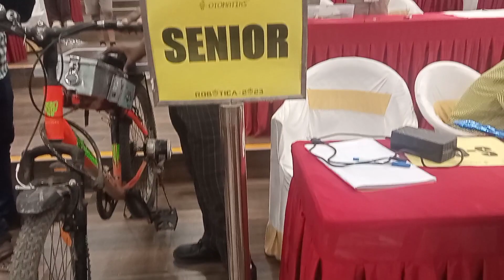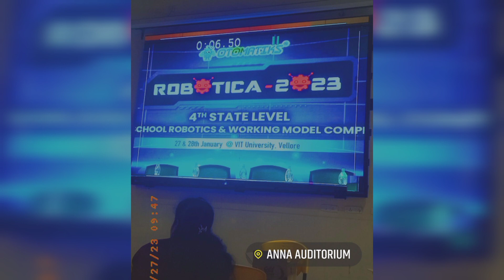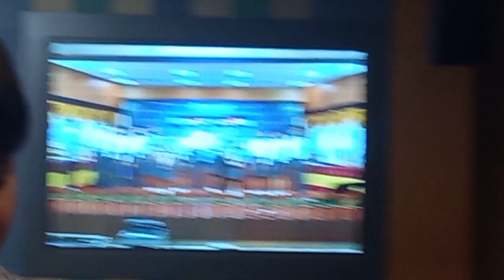Vlog at VIT!!🤩🥳 Brother participated in ROBOTICA 2023!!🔥❤